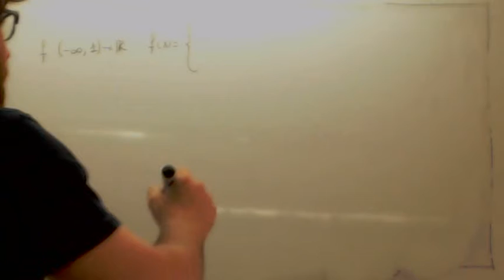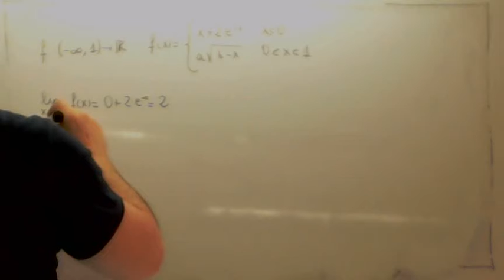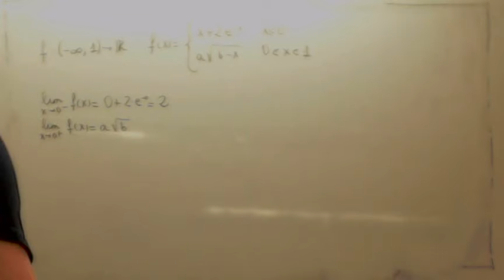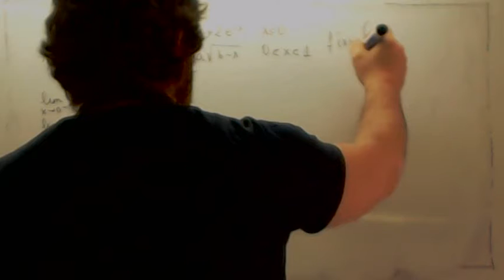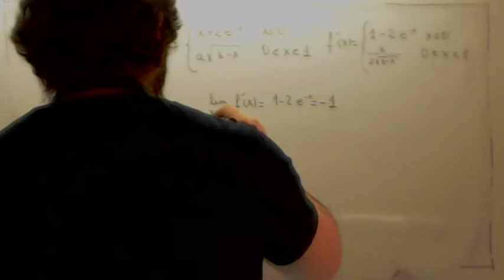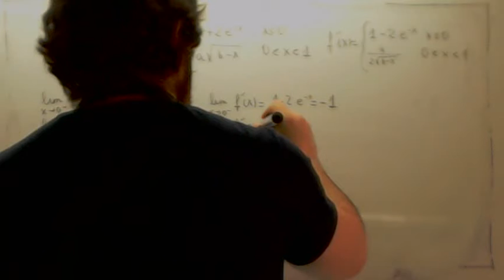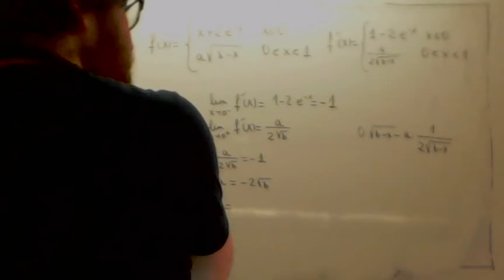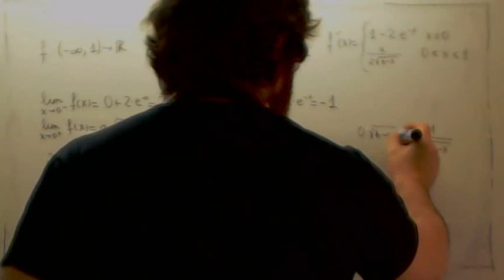Calcular a y b funcion continua y derivable Usero